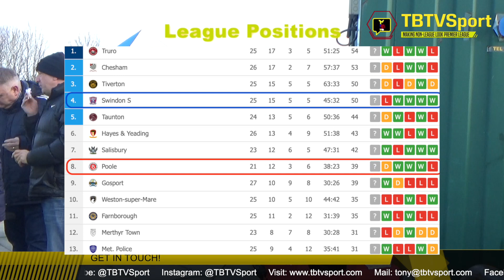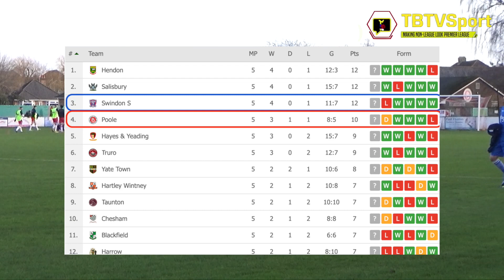SEMI PRO FOOTBALL UK | Poole Town 2 v 0 Swindon Supermarine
Today's coverage comes from Dorset, where Poole Town face high flying Swindon Supermarine in the BetVictor Southern League.

Web: TBTVSport.com

For any non UK viewers, semi pro soccer highlights are also known as semi pro football uk or non-league football here in the UK. 2020 will be the year where semi pro football wrestles more and more spectators away from the professional game, as they become disillusioned with VAR.